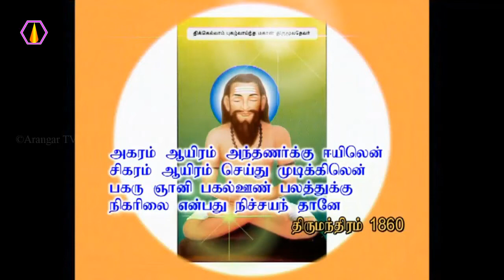ஒரு வேளை உணவு உண்பவர் யார்? - அரங்கர் டிவி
தவம் என்றால் என்ன? - அரங்கர் டிவி